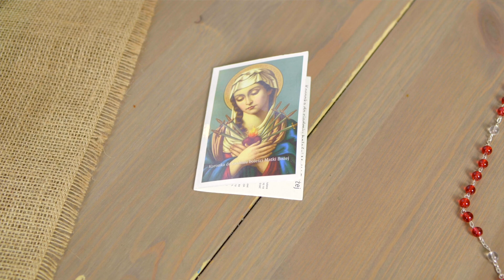18 dzień Rekolekcji Adwentowych dla Dzieci / 16 grudnia / Przygoda się zaczyna - ja i Święta Rodzina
18 dzień Rekolekcji Adwentowych dla Dzieci / 16 grudnia / Przygoda się zaczyna - ja i Święta Rodzina